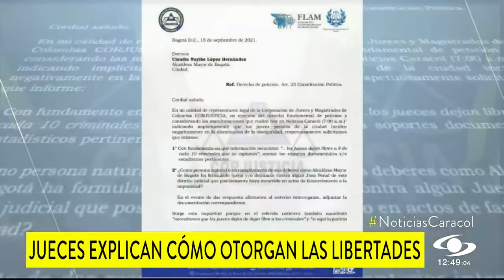Jueces de Bogotá le piden a Claudia López aclarar de dónde saca cifras sobre delincuentes libres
“Es una irresponsabilidad de una funcionaria de esa categoría afirmar cosas como las que dijo”, consideró el representante de los togados.

La Policía aseguró que de los 2.540 capturados durante el plan de intervención de las autoridades para combatir la inseguridad que azota a la ciudad, 1.806 de ellos no están tras las rejas, números que indicarían que, de cada 10 detenidos, 8 quedan libres.

“De dónde saca la información, cuál es la fuente que le permite afirmar que la judicatura en Bogotá es uno de los factores que incide en la inseguridad que vivimos todos los bogotanos”, es una de las cosas que piden aclarar a la alcaldesa en un derecho de petición, según explicó Hermes Lara, representante de jueces y magistrados.